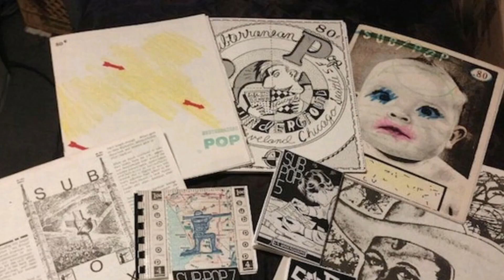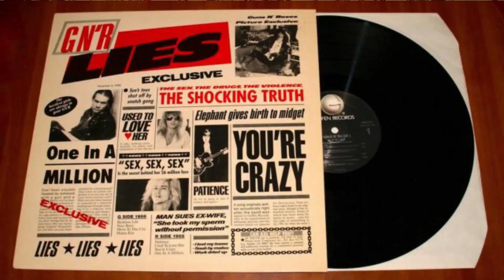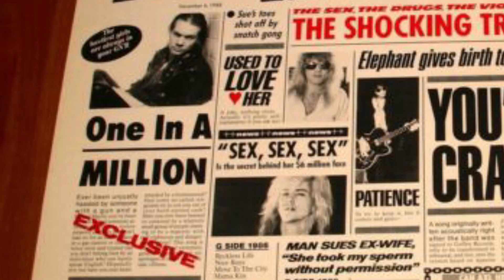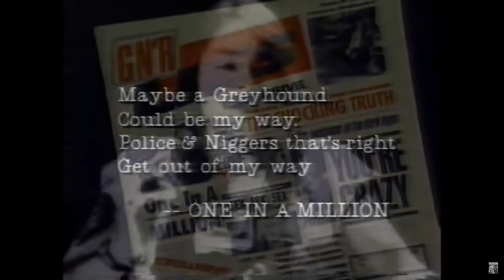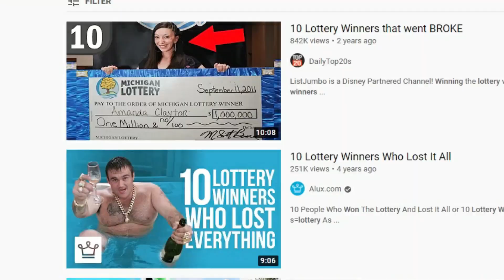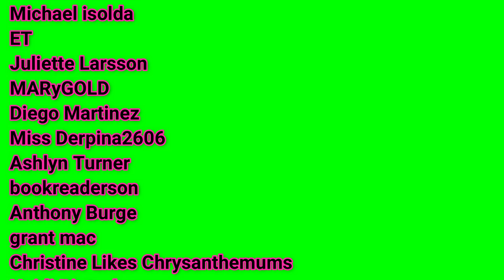Guns N' Roses (Is Axl Rose Really Racist)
Bookmarks:
  01:42 Duff McKagan Random Rock Facts
  06:29 Guns N' Roses Video Begins
  09:51 Why Nirvana Believes Axl Is A Racist
  10:53 Guns N' Roses Uses The "N" Word On.  Album
  19:30 Was Axl Racist? (Axl's Defense)
   26:01 Guns N' Roses Money Issues (Duff McKagan)